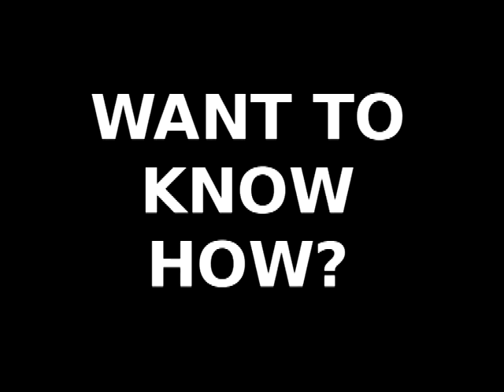NEW PIRATE PARTY bye bye Mubarak